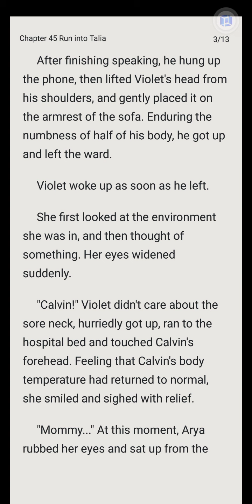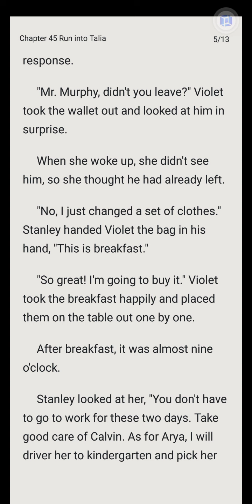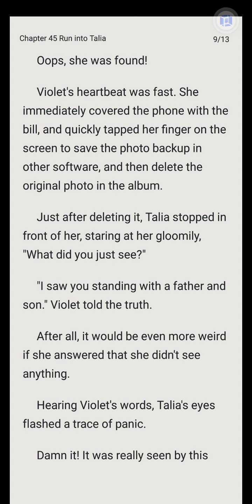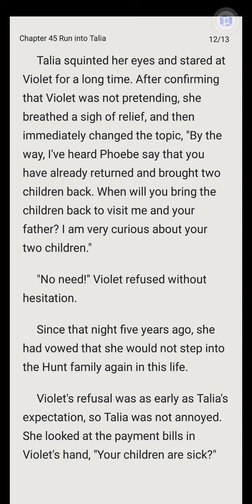Twins' Billionaire Dad (CHAPTER 45) | Novel Sky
Five years ago, Violet was driven out of home by her father because he had divorced her mother. To save her brother who had heart disease, she sneaked into Stanley's room. Now she was back with her twins to take back everything, but she met the most powerful man in J City Stanley. He asked her, "Why does your son look like me?"